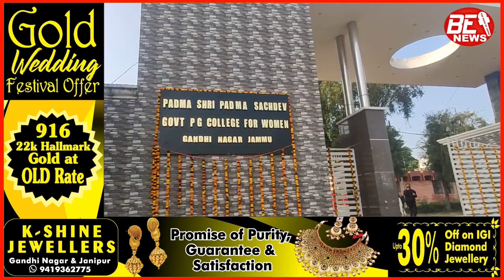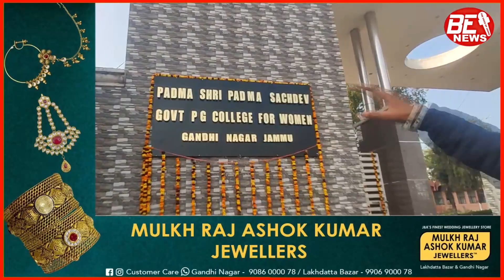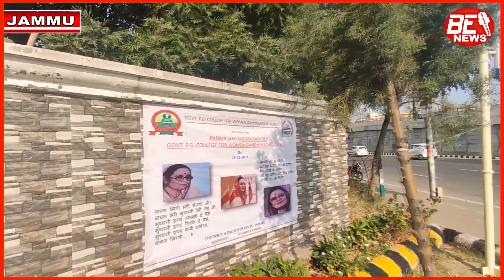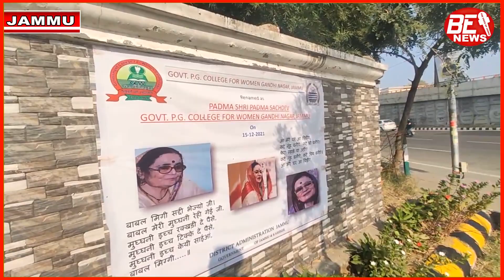आज से Govt PG Colloge For Women Ghandinager का नाम होगा Padma Shri Padma Sachdev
आज से Govt PG Colloge For Women Ghandinager का नाम होगा Padma Shri Padma Sachdev Govt PG Colloge for Women Gandhinager.